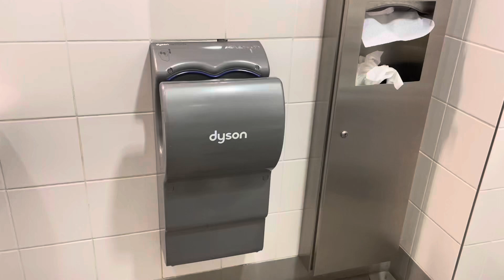Dyson Airblade AB14 [3 - 5] | Noosa Civic | Noosa Heads QLD